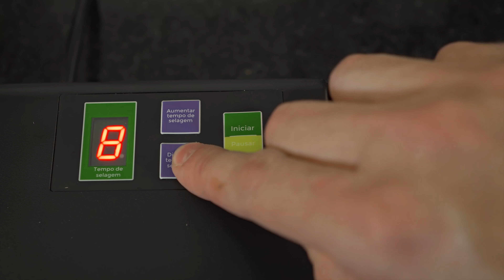Seladora a Vácuo Comercial com Reservatório CPVS 280 R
A Linha de Seladoras a Vácuo Comerciais da Cetro ganhou mais uma integrante: a Seladora a Vácuo Comercial com Reservatório, aumentando ainda mais a gama de produtos que você pode selar com ela.

A nova CPVS 280 R une tudo que já é eficiente na nossa já conhecida CPVS C a um reservatório de líquidos que possibilita a selagem tranquila de produtos que possuem pequenas quantidades de líquidos ou, ainda, aqueles que ao serem selados liberam sucos, como por exemplo, carnes e embutidos.